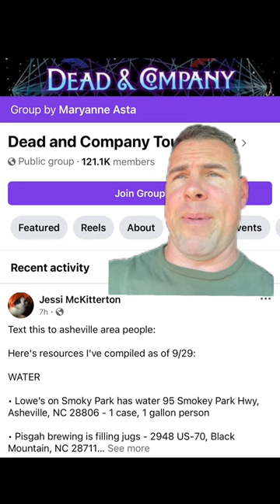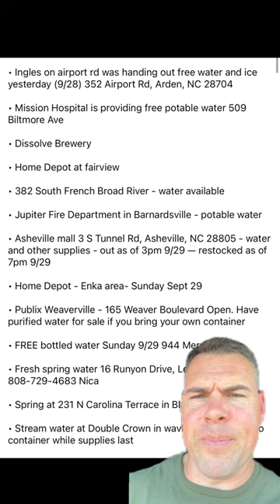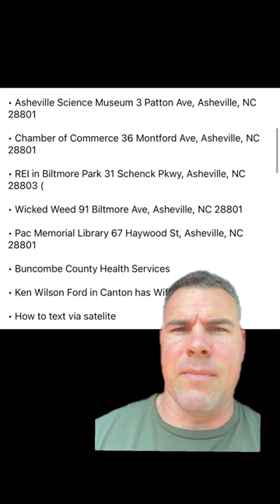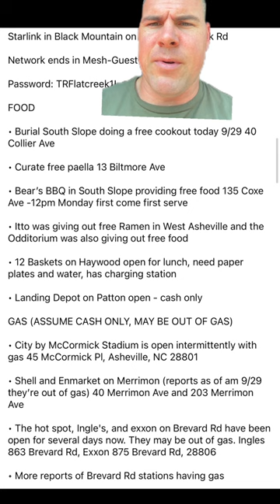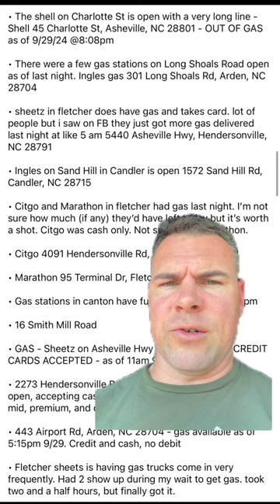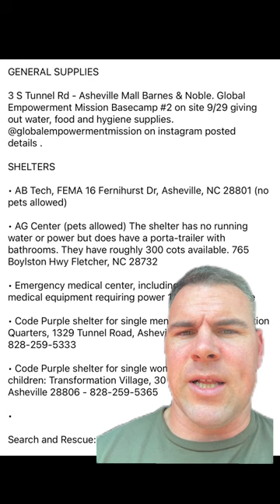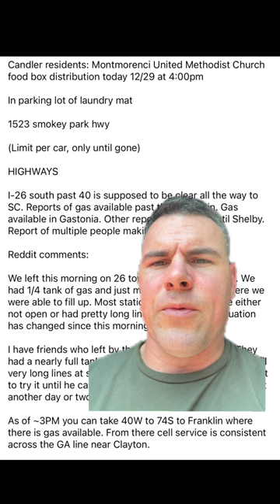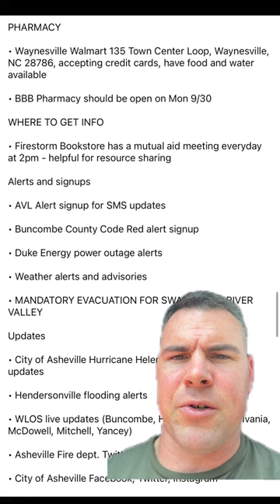Emergency Disaster Supplies for North Carolina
Emergency Disaster Supplies for North Carolina! I cannot confirm or personally verify but I’ve seen these circulating on Facebook groups from folks in western North Carolina and if it can help get people information about locations of supplies then it needs to be passed!